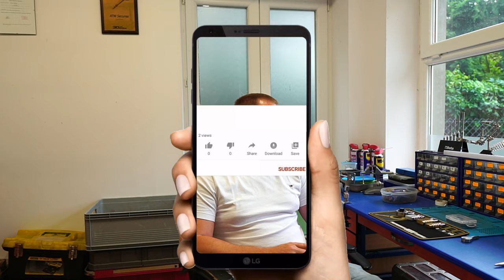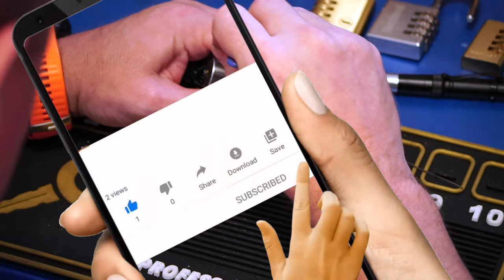Kłódki szyfrowe, szybki sposób na otwarcie bez kodu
W tym filmie pokazuje otwarcie kłódek szyfrowych różnymi sposobami bez kodu. Pokazuje również ich odporność na manipulacje. Interesuje cie ten temat. Wesprzyj mój kanał. Postaw wirtualną kawę. Link w opisie kanału. A teraz zapraszam Cię na film.